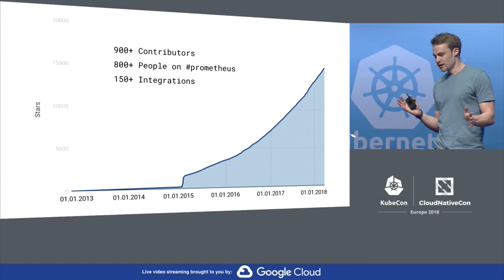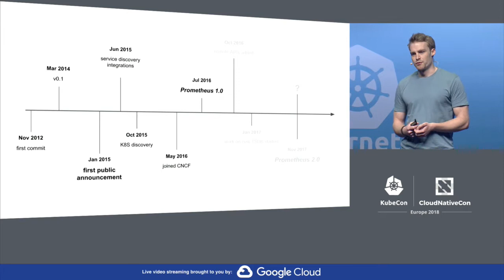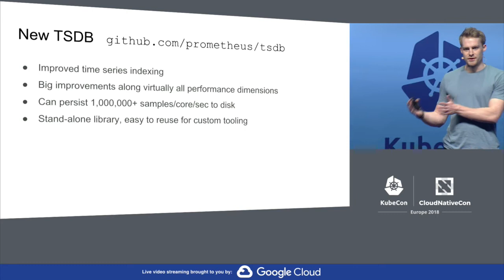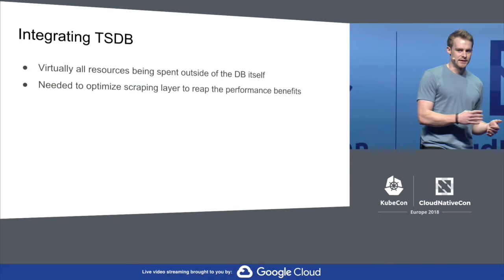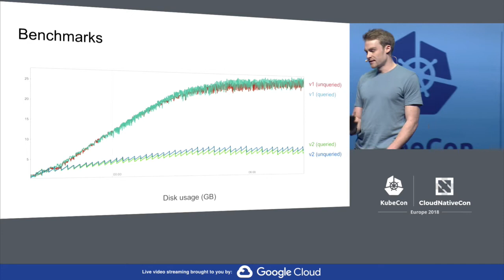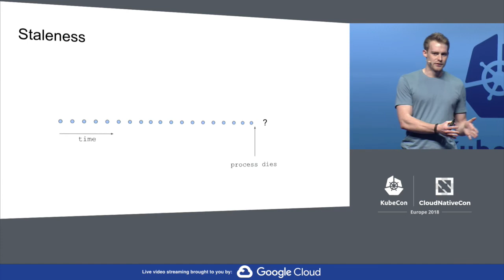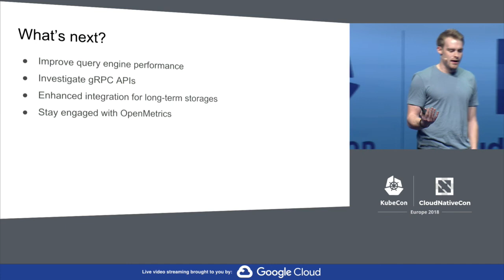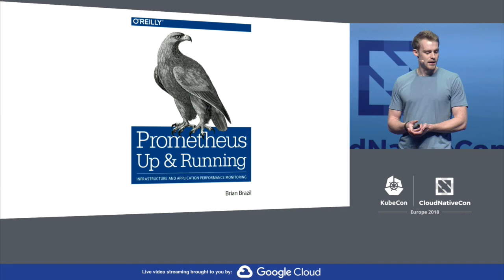Keynote: Prometheus 2.0 – The Next Scale of Cloud Native Monitoring - Fabian Reinartz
Keynote: Prometheus 2.0 – The Next Scale of Cloud Native Monitoring - Fabian Reinartz, Staff Software Engineer, CoreOS

In November 2017 Prometheus 2.0 was released. Along with several semantical improvements it got fitted with a new storage engine that addresses the new relatives of highly dynamic Cloud Native infrastructures. This talk will walk through the latest and greatest changes of the Prometheus's second big iteration. We explore the challenges of scaling a monitoring systems to dozens of millions of time series and how Prometheus 2.0 achieves performance improvements of up to two orders of magnitude.

About Fabian
Fabian Reinartz is a software engineer at CoreOS and one of the core developers of Prometheus, a monitoring system and time series database. Previously, he was a production engineer at SoundCloud and worked on information retrieval during his time at Saarland University.